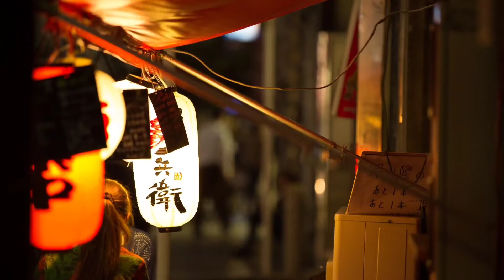上海流氓大佬杜月笙和天津袁文会